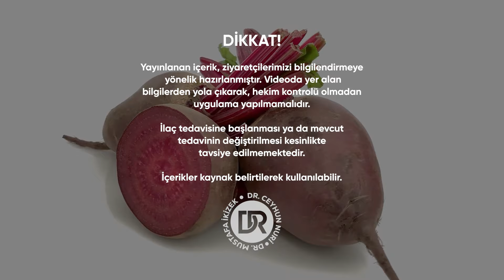Kırmızı Pancar Kürü - Dr. Ceyhun Nuri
Kırmızı pancar kürü ile ilgili detaylar videomuzda.

Sosyal Medyada Dr. Ceyhun Nuri